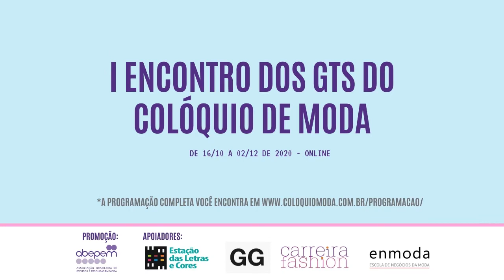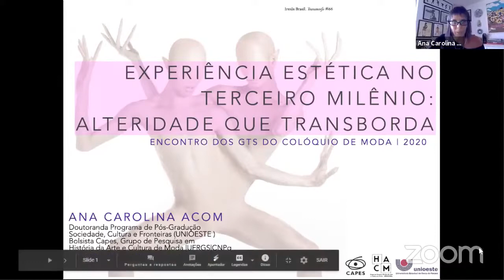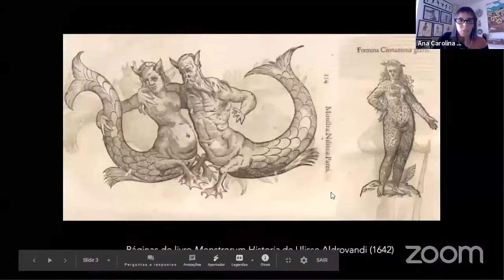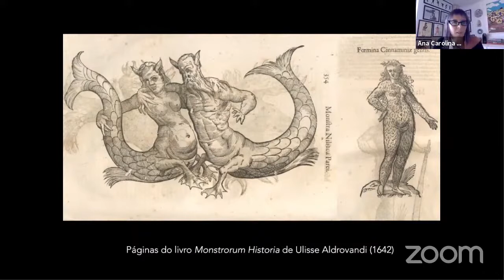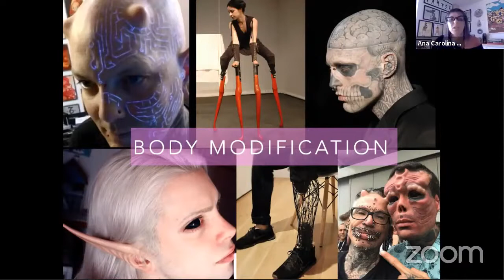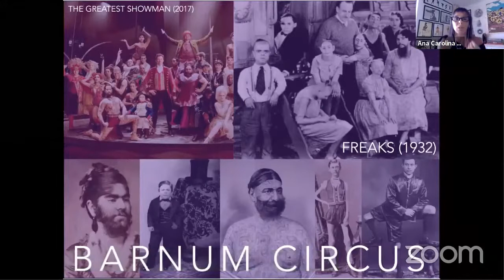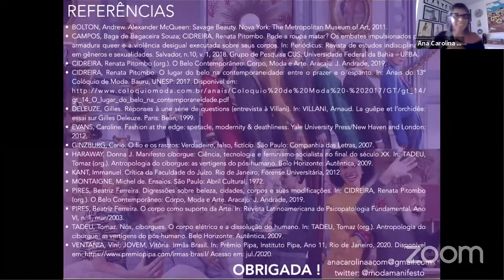GT Dimensão Estética da Moda: Aparência, Arte e Sensibilidade | Ana Carolina Acom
I Encontro dos GTs do Colóquio de Moda - 2020

GT Dimensão Estética da Moda: Aparência, Arte e Sensibilidade

Experiência estética no terceito milênio: alteridade que transborda - por Ana Carolina Acom